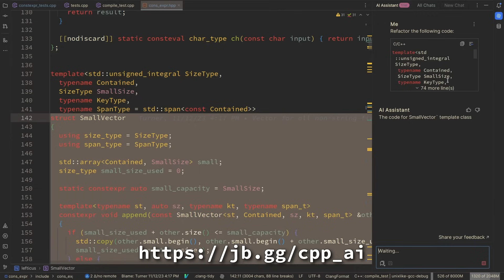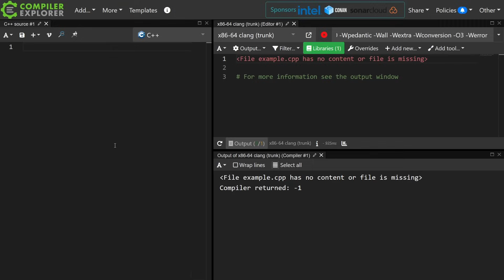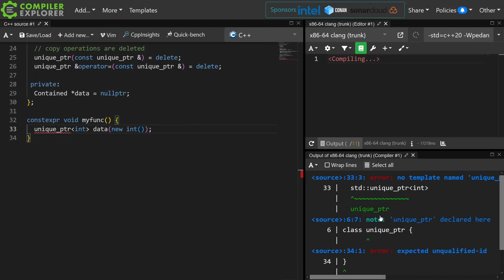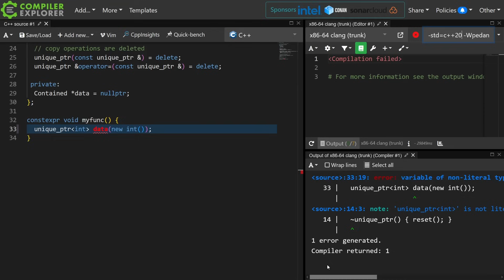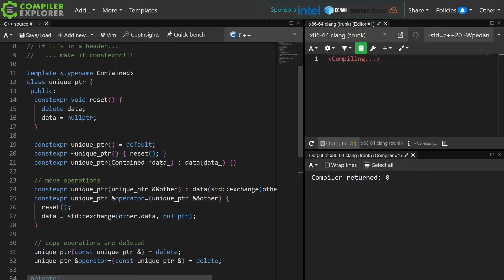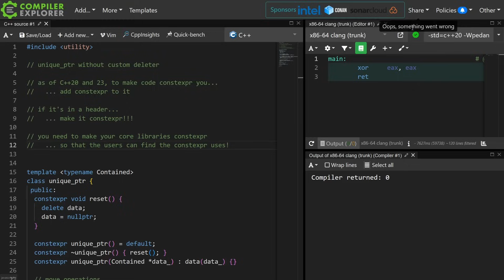C++ Weekly - Ep 408 - Implementing C++23's constexpr unique_ptr in C++20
Besides yourself, who knows your project best? Your IDE! This is what makes AI Assistant in CLion, a C++ IDE by JetBrains, so context-aware and helpful.

* Wondering how to adopt C++ modules into your project or link to a selected library in CMake? Send your question to the AI chat. Its answer will take into account the technology you use and your project context.
* Need to research an error? AI Assistant in CLion can explain a runtime error, a CMake execution failure, or a selected piece of code.
* Want to improve your code? AI Assistant will suggest a refactoring and generate documentation for you.

JetBrains AI Assistant is now generally available. Use AI Assistant in CLion as an add-on with a JetBrains AI service subscription.

T-SHIRTS AVAILABLE!

GET INVOLVED

JASON'S BOOKS

RECOMMENDED BOOKS

AWESOME PROJECTS

O'Reilly VIDEOS